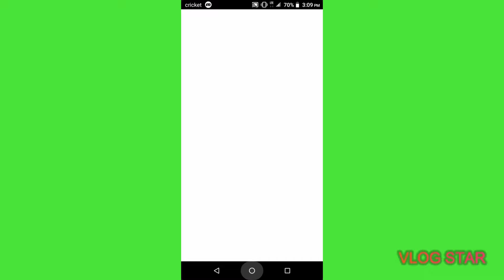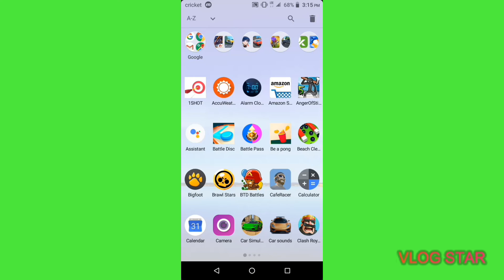Video on bus (I have no idea what to call this)